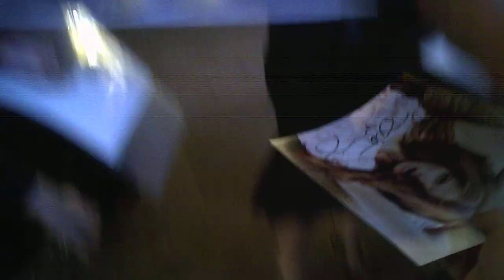debra messing signing autographs at NBC party 1 6 11